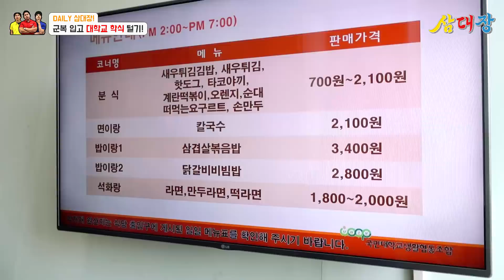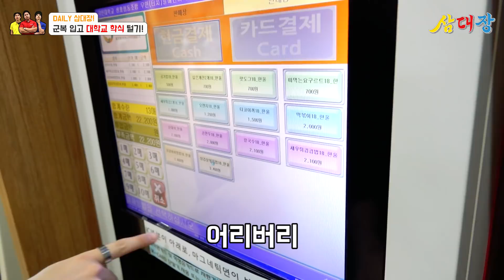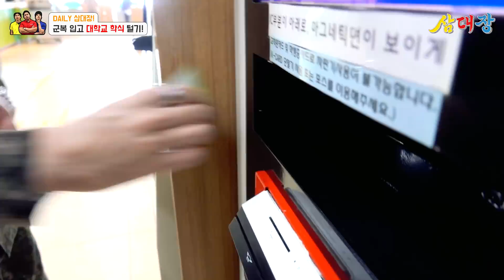학교 식당에서 실제 군인인 척 밥 먹으면?? [Daily 삼대장 - 군대 상황극 학식 털기]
충성, 학식 먹으러 왔습니다.

[기네스 브레이커] 삼대장, 기네스 기록에 도전하다!
[삼대장 챌린져스] 도전먹방부터 실험까지! 삼대장의 도전기
[삼대장 플레이] 삼대장과 함께하는 배꼽빠지는 놀이~
[Daily 삼대장] 삼대장의 데일리한 일상, Vlog!
[삼대장 레코즈] 삼대장의 기록을 격파하라!
[삼대장 스트리밍] 삼대장의 생생한 라이브 스트리밍 풀버전!
[스트리밍 하이라이트] 삼대장 스트리밍의 하이라이트 모음!
[삼대장 콜라보] 삼대장이 함께한 다양한 콜라보 프로젝트!

도전의 아이콘 [삼대장]
삼대장은 간단한 소재부터 기네스 기록까지, 다양한 영역에 도전하는 ‘도전의 아이콘’입니다!
도전먹방, 도전놀이, 도전실험 등등 매주 다양한 콘텐츠가 업로드 됩니다.
재밌는 도전거리나 아이디어가 있다면 언제든 댓글로 신청해주세요!

Samdaejang channel provides fun challenge video!